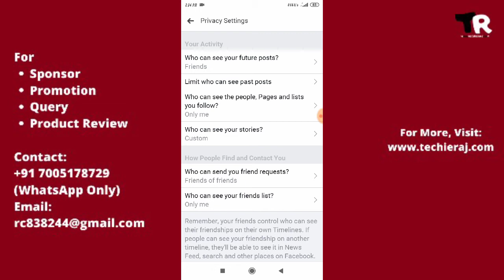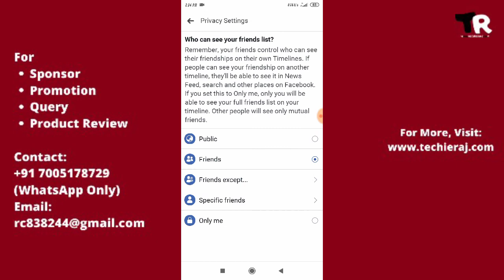How to Change Facebook Friends Setting